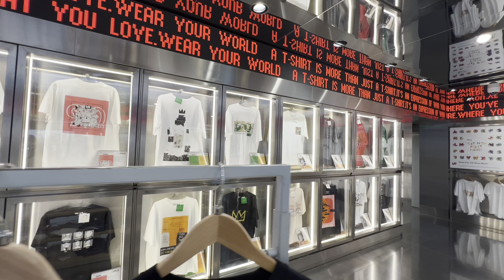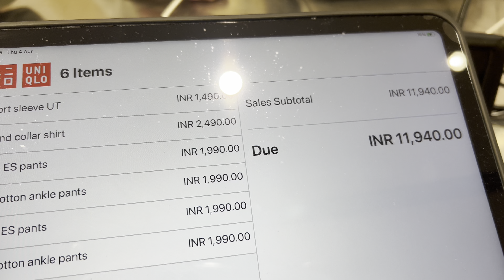We spent the entire day shopping 🛍️🤍 |Tibetan |Tibetanvlogger |Bir